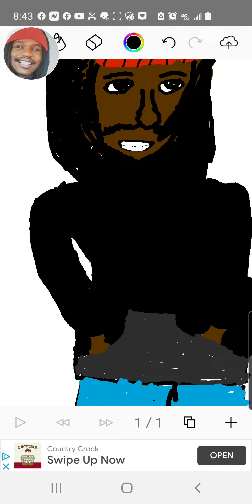ricothegiant I hope you like it Rico the Giant I know you did the draw thing I hope you like it